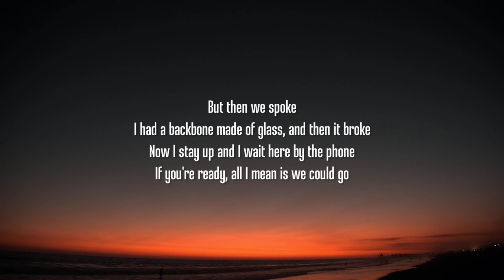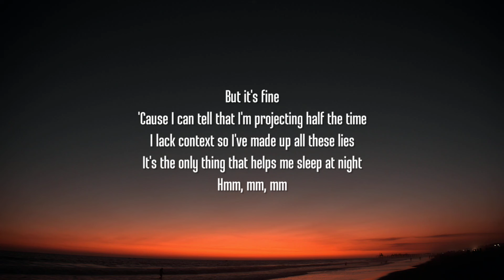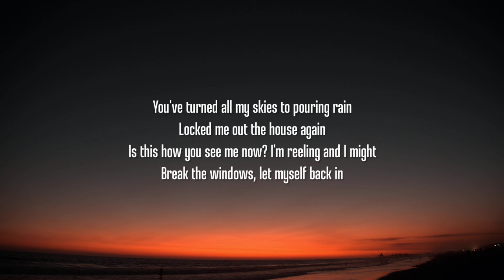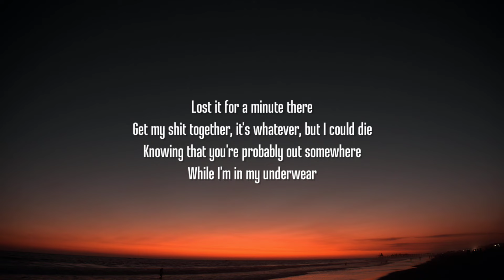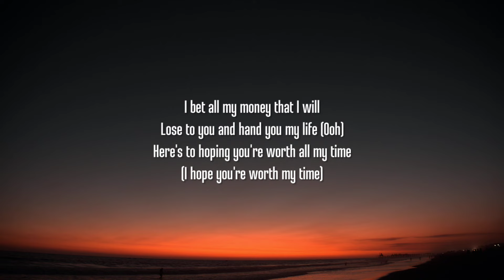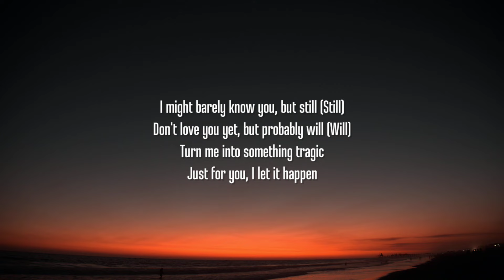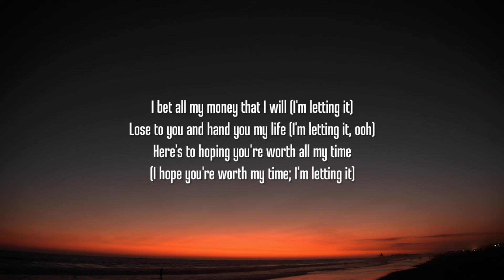Gracie Abrams - Let It Happen (Lyrics)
Lyrics:

[Verse 1]
No, I know
I'm a walking contradiction and it shows
Got a history of being in control
I'm aware that I could end up here alone

[Verse 2]
But then we spoke
I had a backbone made of glass and then it broke
Now I stay up and I wait here by the phone
If you're ready, all I mean is we could go

[Pre-Chorus]
I've never craved someone's attention
As much as yours, thought I should mention that

[Chorus]
I'd bet all my money that I will
Lose to you and hand you my life
Here's to hoping you're worth all my time
I might barely know you, but still
Don't love you yet, but probably will
Turn me into something tragic
Just for you, I let it happen

[Post-Chorus]
I let it happen

[Verse 3]
'Cause I can tell that I'm projecting half the time
I lack context so I've made up all these lies
It's the only thing that helps me sleep at night
(Hmm, mm, mm)

[Pre-Chorus]
And now I'm looking in the mirror
You made me vain, I can't believe I have to be her

[Chorus]
Here's to hoping you're worth all my time (Ah, ah)

[Bridge]
You've turned all my skies to pouring rain
Locked me out the house again
Is this how you see me? Now I'm reeling and I might
Break the windows, let myself back in
Lost it for a minute there
Get my shit together, it's whatever, but I could die
Knowing that you're probably out somewhere
While I'm in my underwear
Eating through my feelings, I'm still reeling, but it's fine
Oh, thank God that you're not seeing this
I'll spare you from everything
If you would still have me, I'll be waiting all my life
Oh-oh

[Chorus]
I bet all my money that I will
Lose to you and hand you my life (Ooh)
Here's to hoping you're worth all my time (I hope you're worth my time)
I might barely know you, but still (Still)
Don't love you yet, but probably will (Will)
I bet all my money that I will (I'm letting it)
Lose to you and hand you my life (I'm letting it, ooh)
Here's to hoping you're worth all my time (I hope you're worth my time; I'm letting it)
Just for you, I let it happen (I'm letting it, I'm letting it)

[Outro]
(Whatever) I let it happen
I let it happen (I'm letting it, I'm letting it)